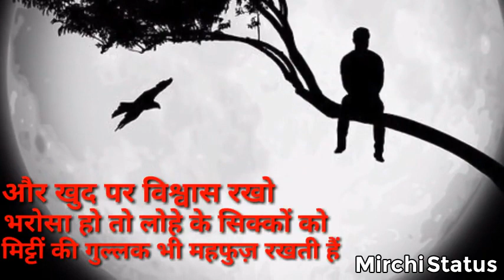👍 going good life